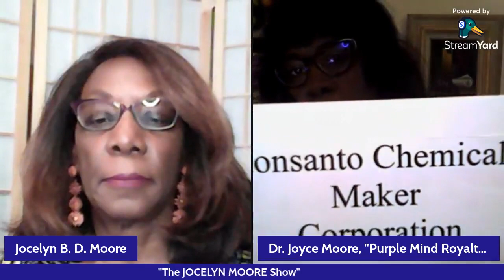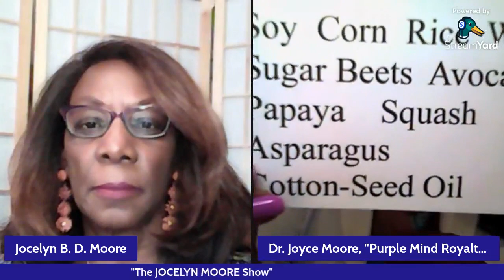The Jocelyn Moore Show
Thank you Dr. Joyce G. Moore for your interview on Thursday, June 30th  for educating us on your 1st book, "Purple Mind Peace and Rest". [recognizing  "Safe or "Contaminated" foods.]
Dr. Moore [2rd book]  Purple Mind Shield of Protection [ A Comprehensive Survival Manual for the Spirit, Soul and Body]

Correction:  Purple Mind Royalty [3rd book] was discuss on prior interviews--- April 28th and May 5th. [Historic Life & Legacy of Peter L. Moore, Sr. [ Dr. Moore's late grandfather]